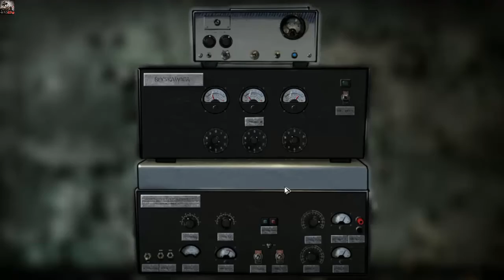Przejdźmy Razem! Uprising44 odc.15 Nadchodzi jesień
Wreszcie koniec! :D